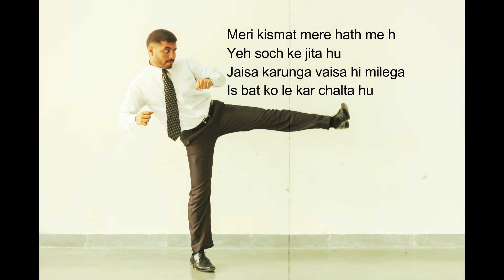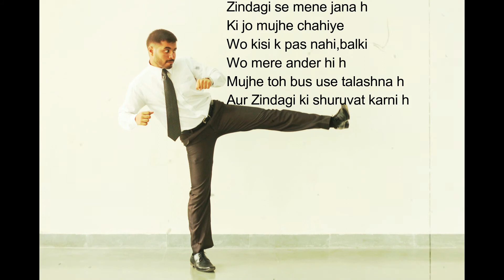Me kabhi harunga nahi | GS Raghav | Purpleaura Training Solutions | Motivational Poem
GS Raghav
Director of PurpleAura Training Solutons
Certified Youth Motivational Speaker

"Even the darkest night will end and the Sun will RISE”
Suicide is 100 percent Preventable
A fight against suicide series
To make you capable, To save a life

Hi, I am GS Raghav Certified Motivational Speaker and the Director of Purpleaura Training Solutions with the motto of Suicide Prevention in India. I am living in Vapi, Gujarat. My journey is from a weak boy to a strong man. When I was in 11th and 12th which are the darkest days of my life. I was bullied, hopeless, lonely and depressed. Every day I feel suicidal and wanted to end my life but anyhow I survived with hope for the change. I believe that life is too short to focus on negative, So let us focus on the positive journey of my life. 11th and 12th got over by  2013. In 2014 I have joined the college where I have found hope, supportive friends, professional faculty and mentor who has helped me in recovery. In one year I recovered totally from suicidal thoughts.  In 2015 I have decided where I have survived many would have committed suicide so I decide myself to turn myself from a victim to a savior. I started a journey to fight against suicide for which I have decided to make myself capable to save a person life. I have started working on my knowledge. I have done various behavior science courses and psychology courses which would help a person to revive. I have also worked on my personality and my professional communication skill so that I could reach more people. I have worked on every corner where I can save a person life. I have worked day and night to make me capable to give a suicidal person a reason to survive. It’s been 4 years I am working as a Suicide Saviour with Purpleaura Training Solutions. We at Purpleaura Training Solutions are creating gatekeepers in  School, College, University and Coaching Classes to make them capable to save a person life. Presently our team is working on World Suicide Prevention Series. At last, I just want to say that “Even the darkest night will end and the Sun will rise Suicide is 100 percent preventable”